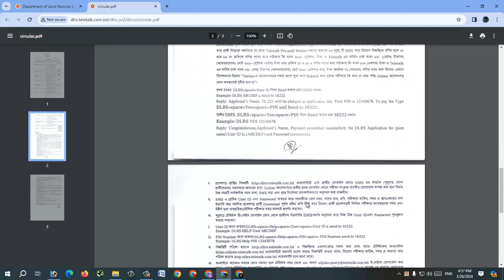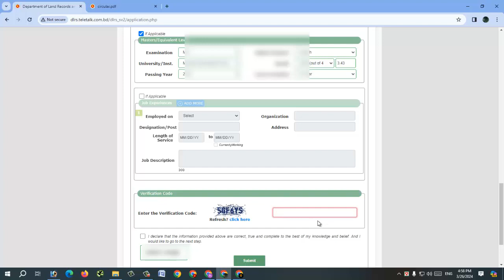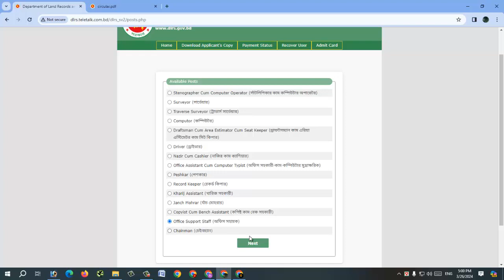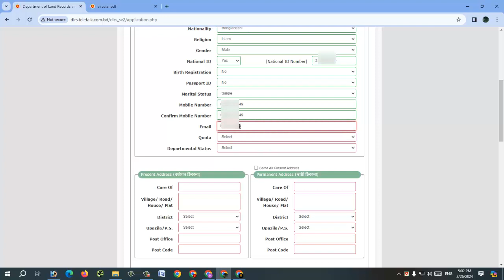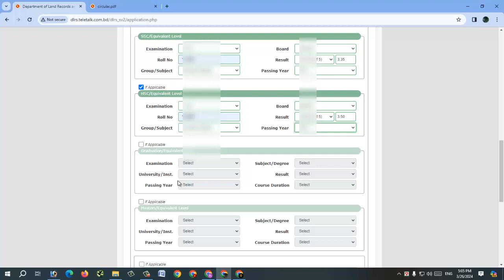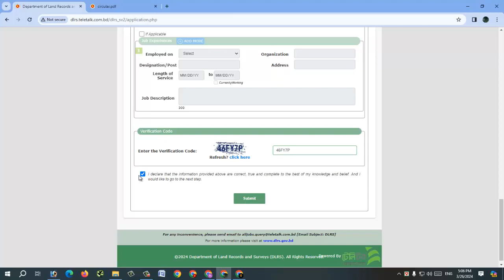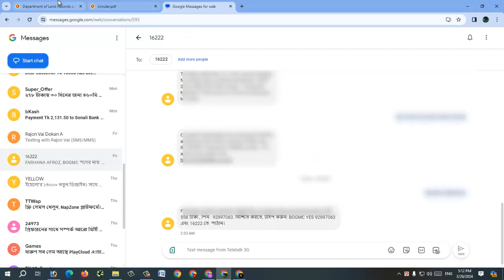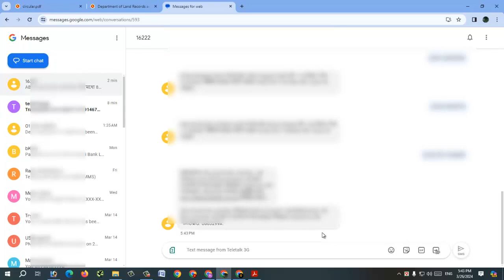ভূমি রেকর্ড ও জরিপ অধিদপ্তর চাকরির আবেদন পদ্ধতি, Department of Land Records and Surveys DLRS